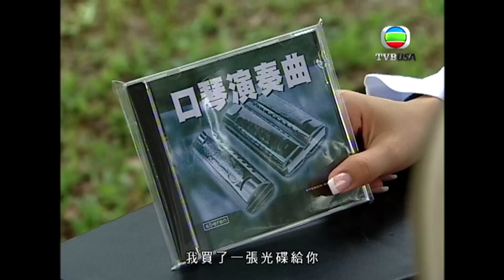法證先鋒｜法醫當年都做過古惑仔？｜TVB港劇精華｜線上看｜警匪｜法醫｜歐陽震華｜林文龍｜蒙嘉慧｜鍾嘉欣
法證先鋒｜法證部的高級化驗師高彥博（歐陽震華飾），專責在犯罪現場辨證、採證與化驗證物，令真兇無所遁形。他經驗豐富，工作出色，備受讚許，遺憾是妻子古澤瑤（劉錦玲飾），因為意外而癱瘓，但是，多年來他對妻子不離不棄，情深一片，贏得眾人，尤其是舅仔兼法醫科醫生古澤琛（林文龍飾）的佩服與讚譽，故而兩人感情要好。可惜瑤被診斷出患上癌症，禍不單行的她吃過博送來的食物後竟突然死亡，令人懷疑博對妻子下毒手。尤其是警察部重案組的高級督察梁小柔（蒙嘉慧飾），更懷疑博與林沛沛（陳芷菁飾）舊情復燃，迫不及待要解決瑤這個包袱。加上柔的弟弟梁小剛（鄭俊弘飾）是法證部的技術員，正是博的下屬，卻事事受他挑剔，但博對沛之妹妹林汀汀（鍾嘉欣飾）卻循循善誘，令柔覺得厚此薄待，不滿博。後來，柔的父親梁興隆（於洋飾）因為不甘被梁興忠所騙，與忠起爭執，事後忠被殺，隆在人證、物證確鑿下成為殺人疑犯。此時，博再以其客觀理智的態度，與琛鍥而不捨地反覆驗證，找出疑點，終揭發真兇。柔喜見父親沉冤得雪，對博大為感激，更對他博學而機智，不偏不倚的驗證態度信服，對他大為改觀。